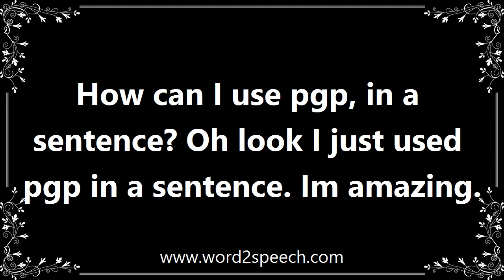Pgp - Definition and How To Pronounce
Title: pgp

An email encryption program.

How can I use pgp, in a sentence? Oh look I just used pgp in a sentence. Im amazing.

How to pronounce pgp
definition of pgp
audio dictionary
How to say pgp
What is the meaning of pgp
Pronounce pgp